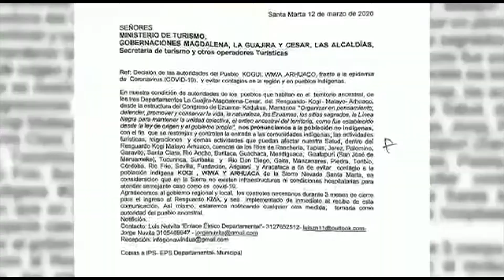Cerrados Sierra Nevada y Parque Tayrona para prevenir el coronavirus